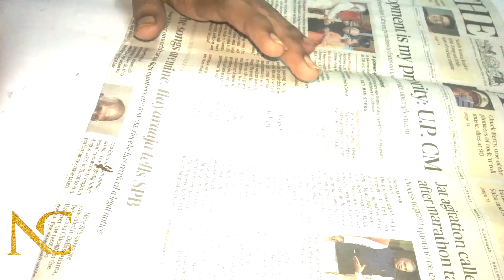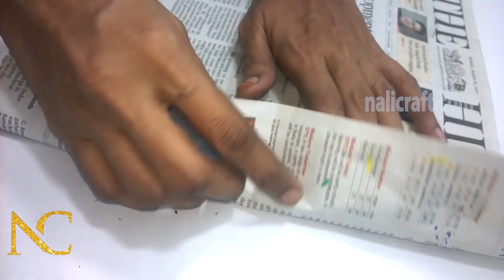How to make A Miniature Swimming pool | Diy Doll Accessories mini pool | Best out of waste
How to make A Miniature Swimming pool
Diy Doll Accessories mini pool
Best out of waste
Hey Guys,

                  This channel is about diy craft, Lifehacks, Old and useless waste things into a useful things.We upload a new videos everyday.Hope u loved this craft and will try to make it.